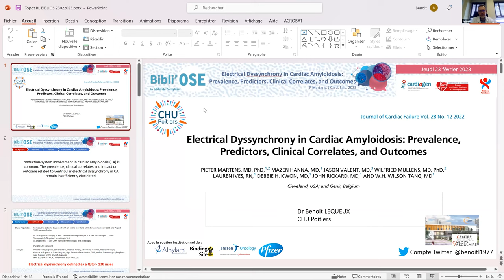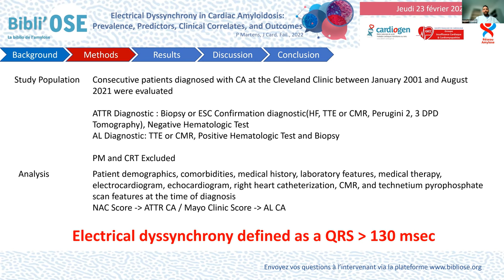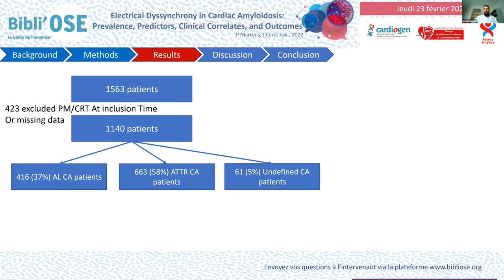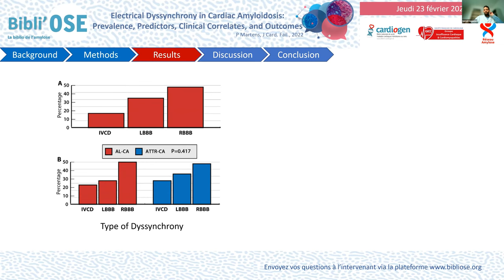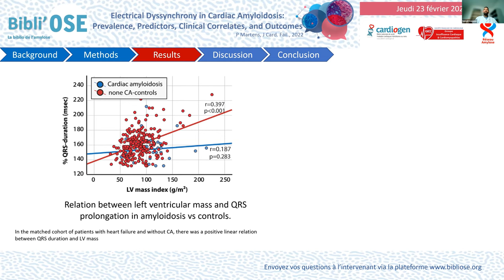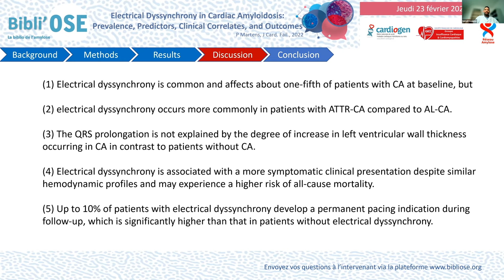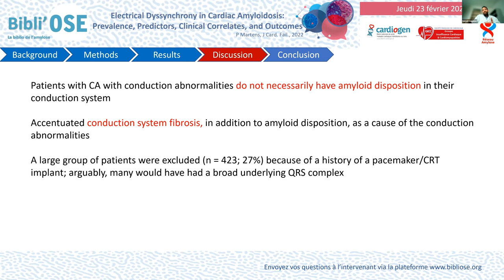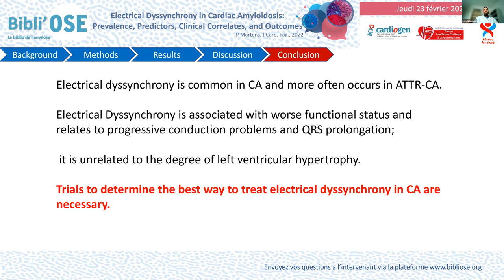Bibli'OSE : Dyssynchronie électrique de l'amylose cardiaque, LEQUEUX B; Hanna M_J card Fail_35882259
Le Dr Benoît LEQUEUX de Poitiers commente lors de cette Bibli'OSE l'article "Electrical Dyssynchrony in Cardiac Amyloidosis: Prevalence, Predictors, Clinical Correlates, and Outcomes". Martens P, Hanna M, Valent J, Mullens W, Ives L, Kwon DH, Rickard J, Tang WHW. J Card Fail. 2022 Dec;28(12):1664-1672. doi: 10.1016/j.cardfail.2022.07.046. Epub 2022 Jul 23. PMID: 35882259. La discussion est commentée par le Dr Jean-Christophe EICHERde  Dijon, Dr Damien GUIJARRO de Grenoble, Dr Marine PIERRE de Reims, Dr Matteo POZZI de Lyon, Dr Benoît LEQUEUX de Poitiers